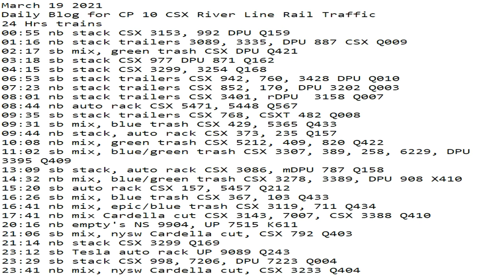March 19 2021 24 Hrs CSX Trains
24 Hrs trains
00:55 nb stack CSX 3153, 992 DPU Q159
01:16 nb stack trailers 3089, 3335, DPU 887 CSX Q009
02:17 sb mix, green trash CSX DPU Q421
03:18 sb stack CSX 977 DPU 871 Q162
04:15 sb stack CSX 3299, 3254 Q168
06:53 sb stack trailers CSX 942, 760, 3428 DPU Q010
07:23 nb stack trailers CSX 852, 170, DPU 3202 Q003
08:01 nb stack trailers CSX 3401, rDPU  3158 Q007
08:44 nb auto rack CSX 5471, 5448 Q567
09:35 sb stack trailers CSX 768, CSXT 482 Q008
09:31 sb mix, blue trash CSX 429, 5365 Q433
09:44 nb stack, auto rack CSX 373, 235 Q157
10:08 nb mix, green trash CSX 5212, 409, 820 Q422
11:02 sb mix, blue/green trash CSX 3307, 389, 258, 6229, DPU 3395 Q409
13:09 sb stack, auto rack CSX 3086, mDPU 787 Q158
14:32 nb mix, blue/green trash CSX 3278, 3389, DPU 908 X410
15:20 sb auto rack CSX 157, 5457 Q212
16:26 sb mix, blue trash CSX 367, 103 Q433
16:41 nb mix, epic/blue trash CSX 3119, 711 Q434
17:41 nb mix Cardella cut CSX 3143, 7007, CSX 3388 Q410
20:16 nb empty's NS 9904, UP 7515 K611
21:06 sb mix, nysw Cardella cut, CSX 792 Q403
21:14 nb stack CSX 3299 Q169
23:12 sb Tesla auto rack UP 9089 Q243
23:29 sb stack CSX 998, 7206, DPU 7223 Q004
23:41 nb mix, nysw Cardella cut, CSX 3233 Q404